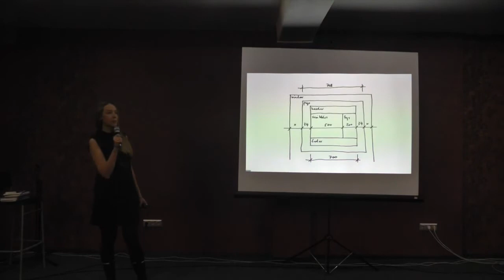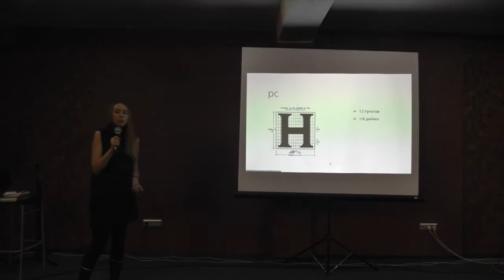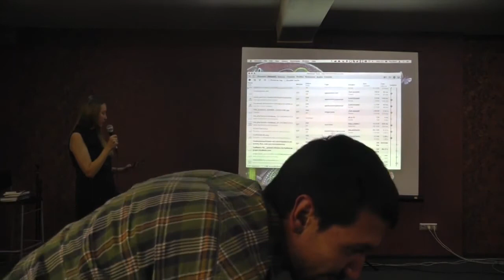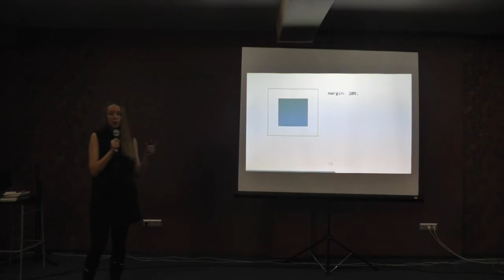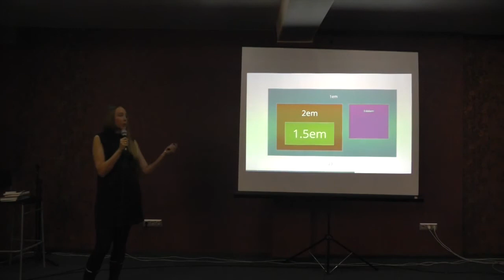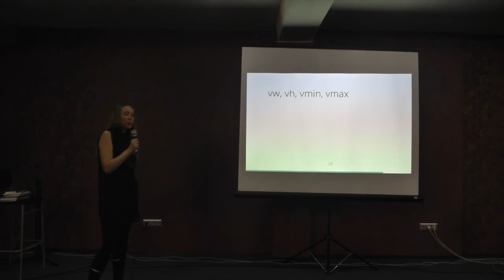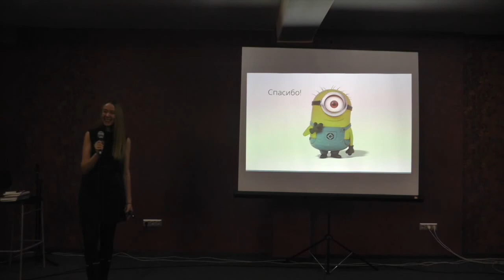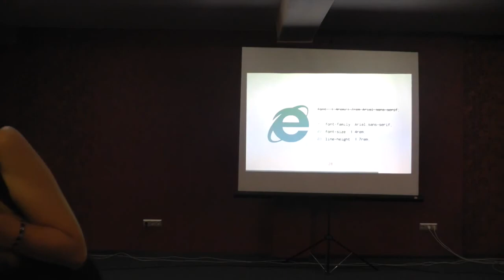GirlsNotBombs #1- Аня Селезнева – Пиксель и другие